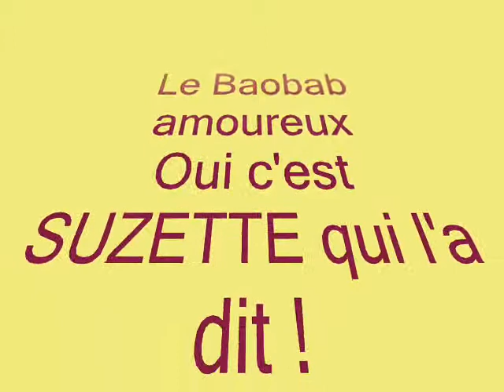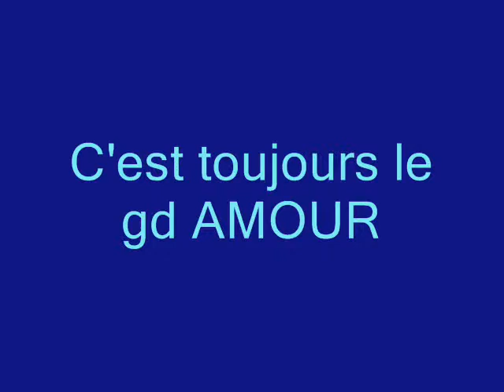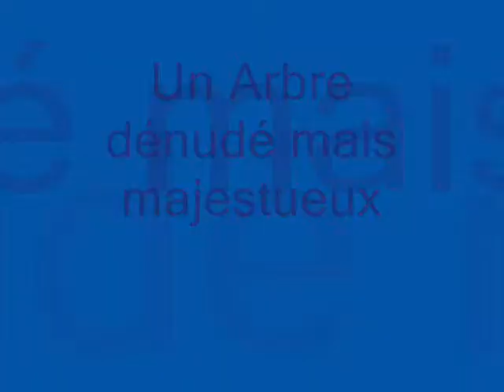MADAGASCAR, les BAOBABS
Paysages de Madagascar avec une végétation de baobab